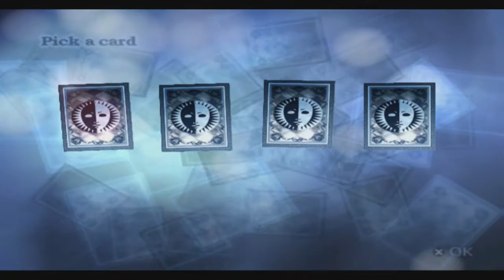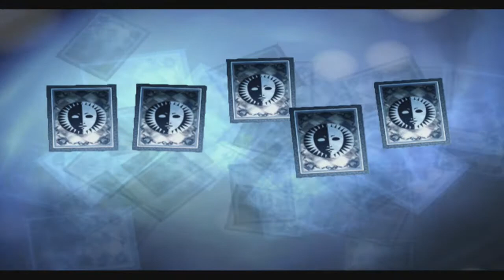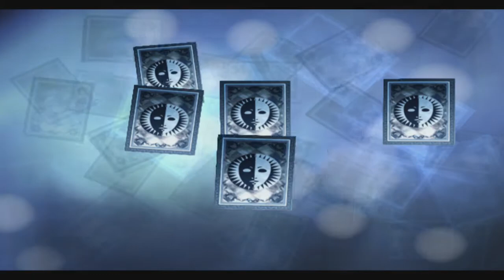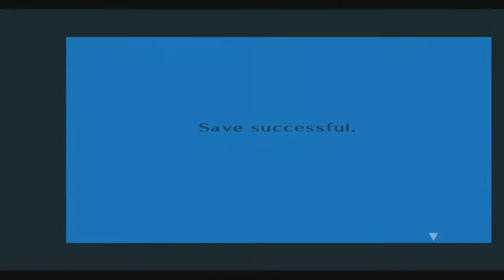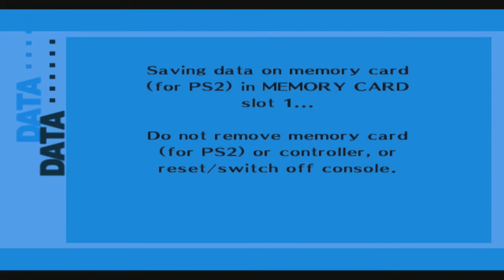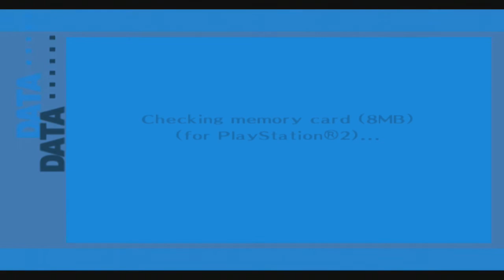Persona 3 FES - Part 34: Phantom King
0:00 - Exploring Tartarus
1:16:46 - November 10th
1:21:47 - Fortune Social Link Keisuke: Rank 9
1:36:10 - Lovers Social Link Yukari: Rank 7
1:42:50 - Lovers Social Link Yukari: Rank 8
1:49:54 - Boss Fight 28: Phantom King